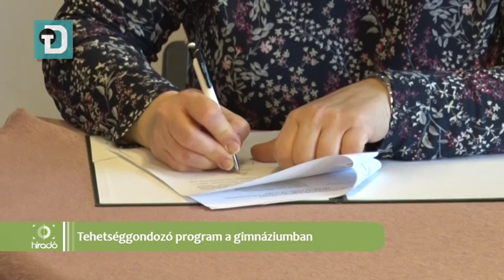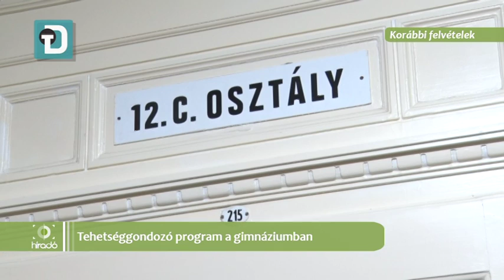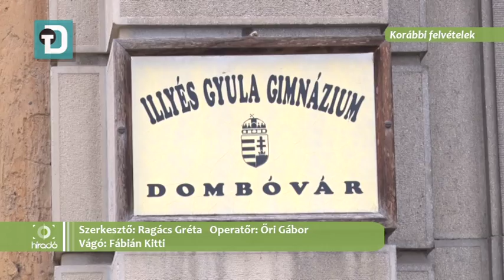Tehetséggondozó program a gimáziumban